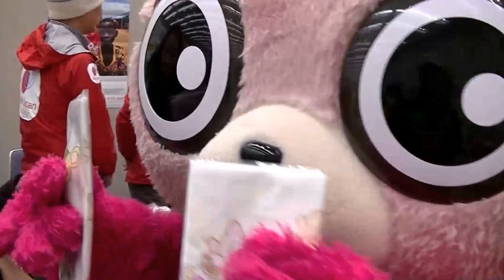犬山家出没@きゅりあん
2017年2月11日にきゅりあんで開催された「2017 品川区消費生活・社会貢献活動展」。このイベントに出没した品川区のご当地キャラクターの戸越銀次郎、大崎一番太郎、ノン子を撮影した動画です。